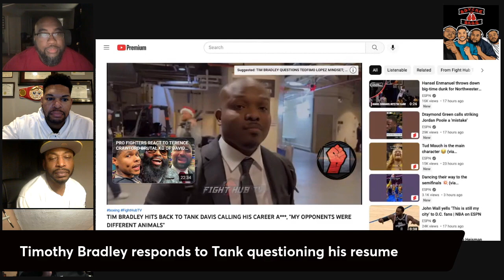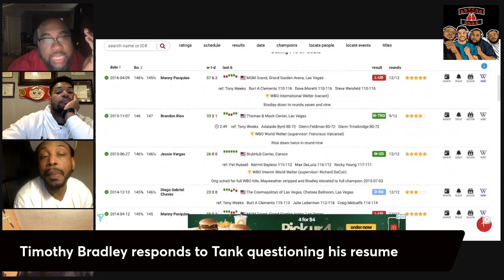Timothy Bradley Responds To Tank Questioning His HOF Resume (YouTube Flagged This Video)